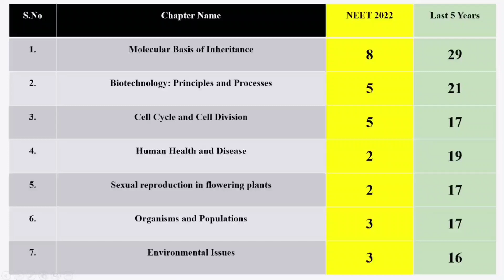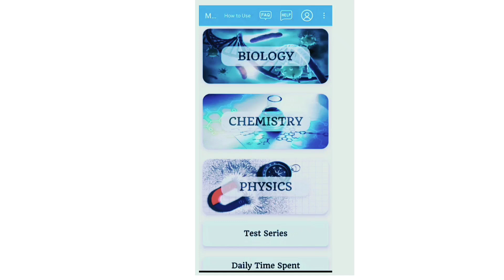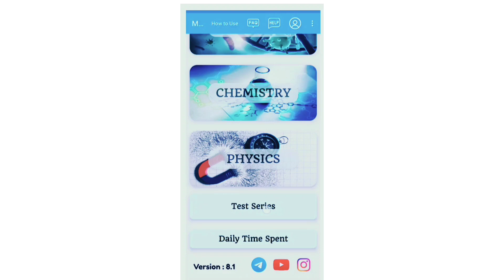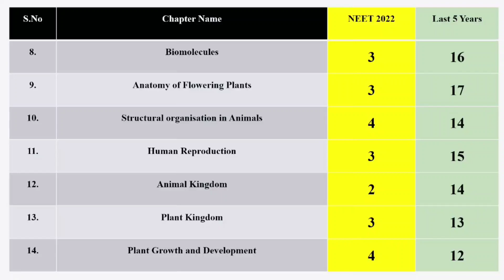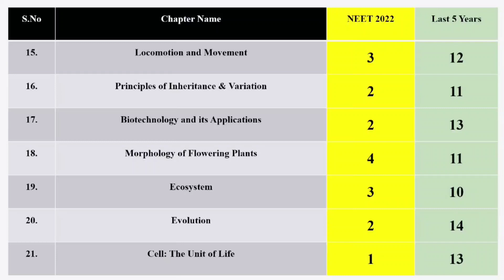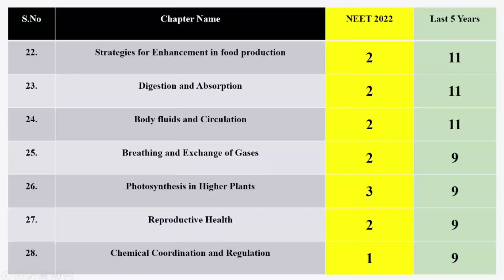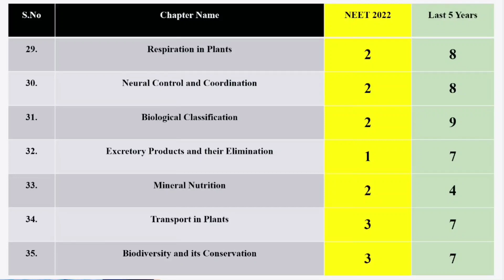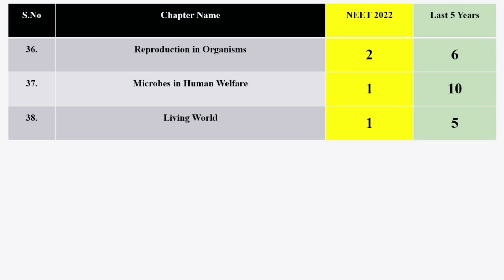NEET 2023 Unexpected Important Chapters In Biology | Chapter-Wise Weightage | Vishnu's Smart Info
Get 300 rs discount using my code "VISHNU300" for Subscription.